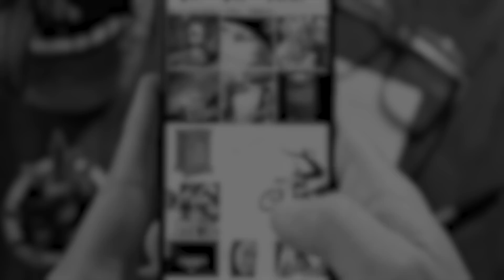Logic: How to Overcome your Anxiety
On this excerpt from the full Speakz On podcast episode, Logic opens up about how he overcame his anxiety which was partially caused by the negative feedback he received from the internet. Follow along as Logic explains how he took his power back and stopped letting the negativity affect him.